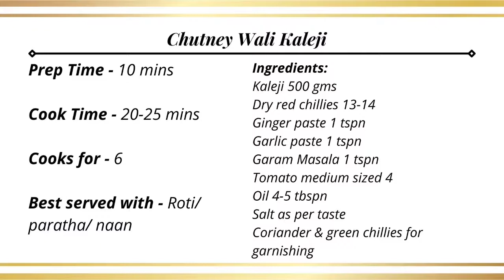Chutney wali kaleji recipe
Here's another chatpati recipe for you all.

Recipe card in the video